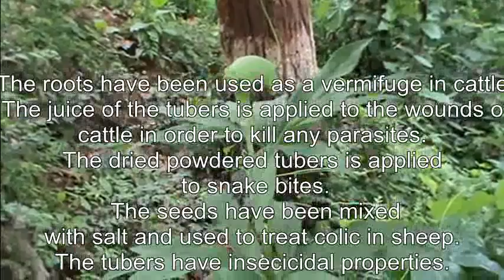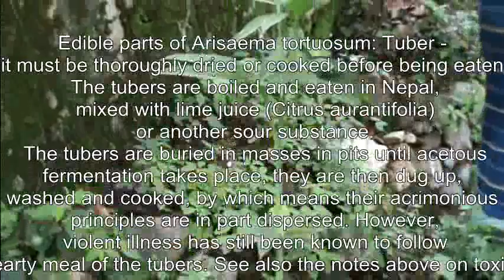Introduction to Arisaema tortuosum,Cobra Lilly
Herb latin name: Arisaema tortuosum
Synonyms: Arisaema curvatum, Arum tortuosum
Family: Araceae (Arum Family)
Medicinal use of Arisaema tortuosum: The roots have been used as a vermifuge in cattle. The juice of the tubers is applied to the wounds of cattle in order to kill any parasites. The dried powdered tubers is applied to snake bites. The seeds have been mixed with salt and used to treat colic in sheep.Habitat of the herb: Forests, shrubberies and open slopes to 3000 metres. Moist shady places at elevations of 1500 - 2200 metres in Nepal.
Edible parts of Arisaema tortuosum: Tuber - it must be thoroughly dried or cooked before being eaten. The tubers are boiled and eaten in Nepal, mixed with lime juice (Citrus aurantifolia) or another sour substance. The tubers are buried in masses in pits until acetous fermentation takes place, they are then dug up, washed and cooked, by which means their acrimonious principles are in part dispersed. However, violent illness has still been known to follow a hearty meal of the tubers. See also the notes above on toxicity.
Other uses of the herb: The tubers have insecicidal properties.Known hazards of Arisaema tortuosum: The plant contains calcium oxylate crystals. These cause an extremely unpleasant sensation similar to needles being stuck into the mouth and tongue if they are eaten but they are easily neutralized by thoroughly drying or cooking the plant or by steeping it in water.